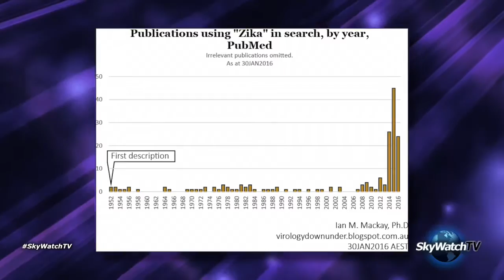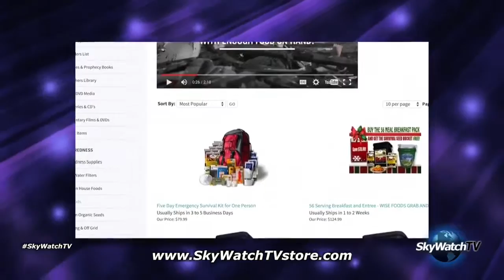SkyWatchTV Sci Friday 2 5 16 Zika, Vaccines, and GMO Mosquitoes